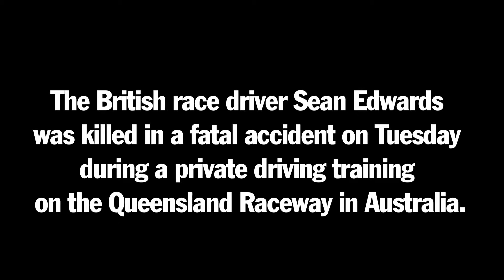Video: In Erinnerung an Sean Edwards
Mit Sean Edwards haben die Fahrerlager der Porsche-Markenpokale und der internationalen GT-Serien einen tollen Fahrer und die allermeisten Piloten einen guten Freund verloren. In diesem Video gedenken wir dem Rennfahrer, der viel zu früh verstorben ist.